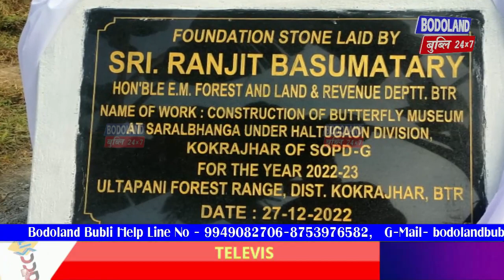उल्टापाणीआव बाटारफ्लाइ मिउजियाम लुफुंनो अन्थाइ खाम्फा गायसनदों